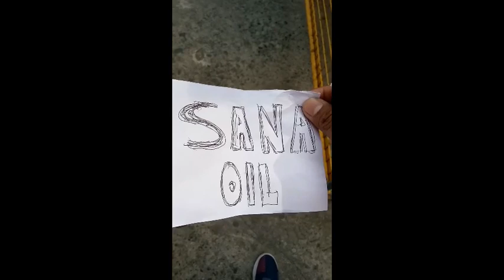Random Pranks #2 | La Union "Hindi kana MagkakaJowa 4ever"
Comment down for your request prank.